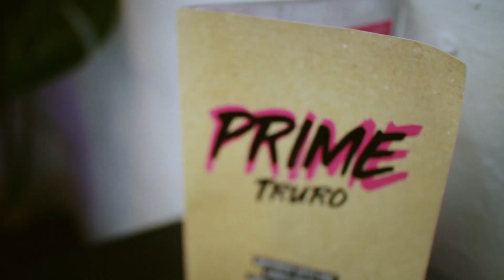A Television Advert created by a first year student now in their second year.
A TV ad created for a local business by a student in their first year; now in their second year working towards their second year Final Major Project and progression routes to University.